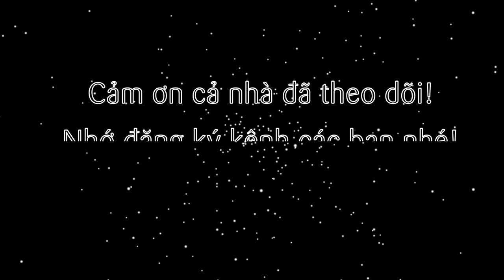Cách làm xốt chua ponzu sauce chuẩn vị Nhật Bản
Tiếp theo sốt cay thơm ngon video trước sẽ là sốt chua ponzu từ xứ sở hoa anh đào nhé cả nhà!

2. Nước tương nhật: 50ml
4. Nước chanh: 30ml
7. Đường: 10gr